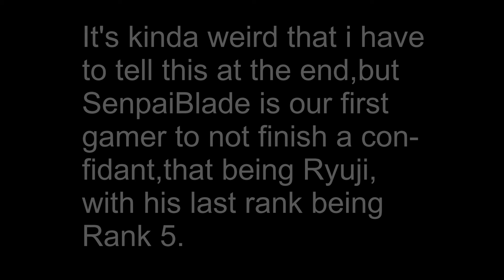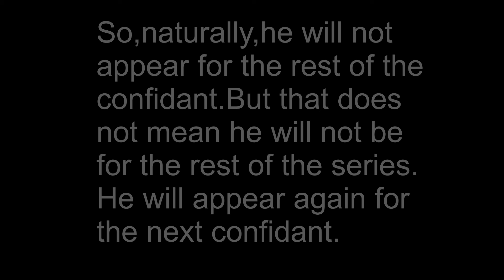Gamers react to Ryuji's Confidant(Rank 6,Original) Part 1|Persona 5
Here's gamers react to rank 6 of Ryuji's confidant from P5 part 1.

All clips shown in this video go to their respective youtubers and ATLUS US.